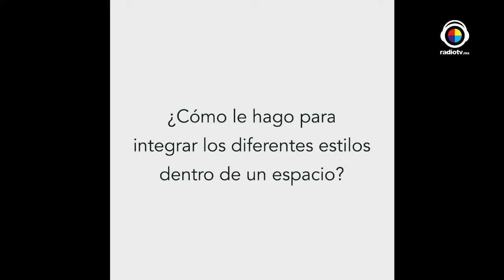La buena vida con el elenco de "El ídolo"